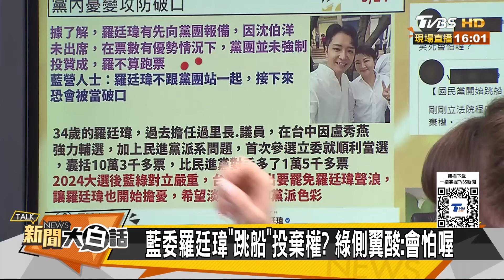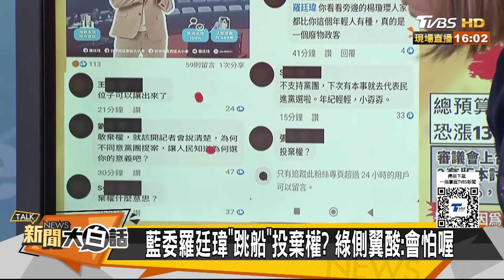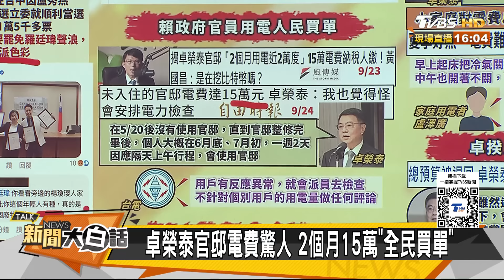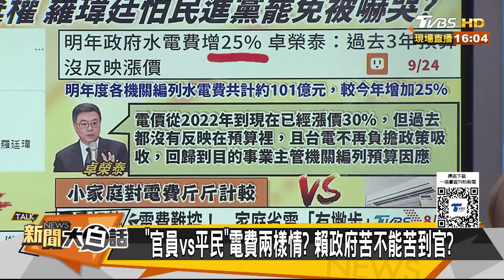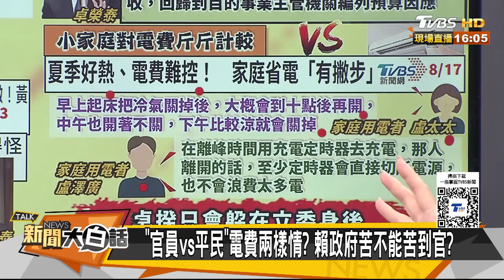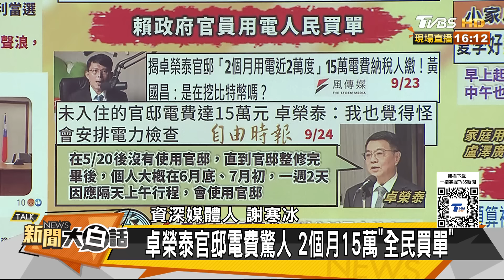總預算投票台中藍委竟棄權 羅廷瑋怕民進黨罷免被嚇哭？ 新聞大白話 20240924